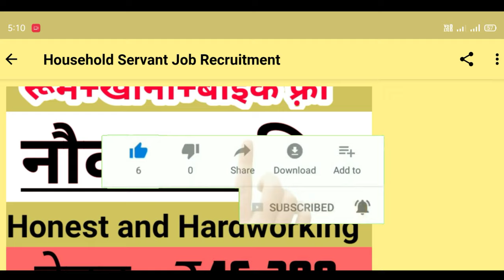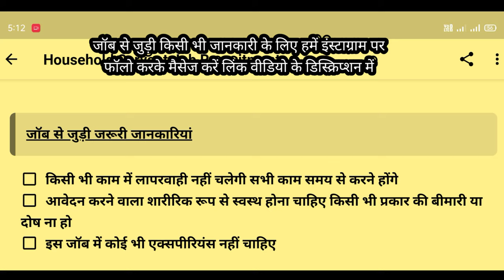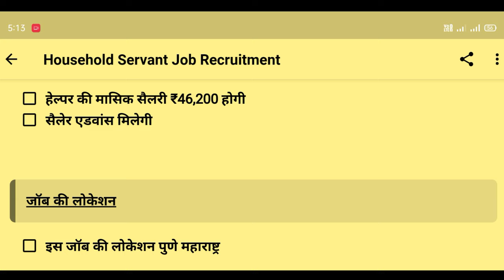भारतीय डाक विभाग में विभिन्न पदों पर भर्ती। Postman। Cashier। Peon। Driver Job l Security Guard।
10th PASS Job PWD public works Department recruitment